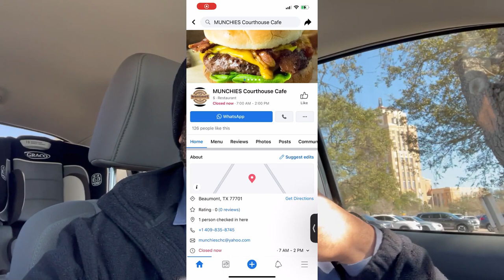First Try - Jefferson County Courthouse Munchies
Tell me why I didnt know that there is a cafe in the Jefferson City courthouse? Well now that I know guess I got to try it.